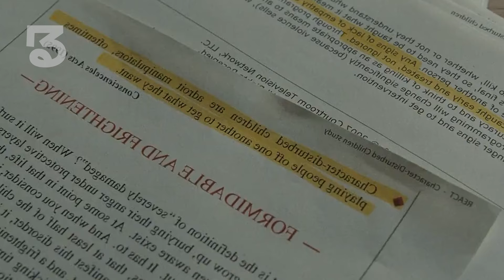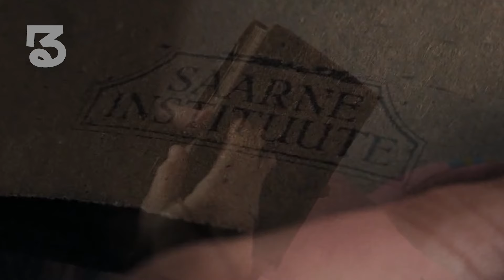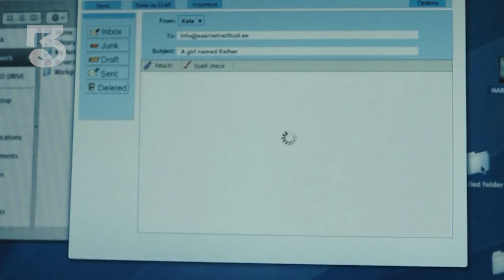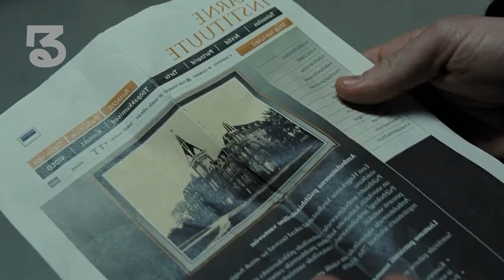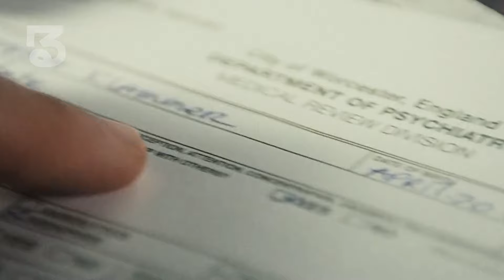30 Year Old Psycho Lady Pretends To Be 10 Year Old To Seduce A Family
Hi, today we will explain the storyline of a film called ORPHAN which was released back in 2009. This film tells about a family who adopts a daughter from an orphanage, But it turns out the child's real identity is an adult woman who is mentally ill and ultimately brings terrible disaster to the family. Here is the full storyline.
The beginning of this film showed a man named John who brought his wife, Kate, who was about to give birth. Kate was then taken by a nurse, but suddenly the scene immediately moved to the operating room where the male doctors were doing something painful on Kate using scary tools, A nurse said that the baby Kate was carrying had died, then Kate screamed in pain. After that the nurse showed the baby that was covered in blood, Kate then screamed hysterically and woke up. It turned out that it was all just a dream.